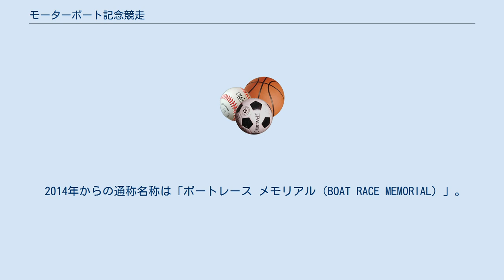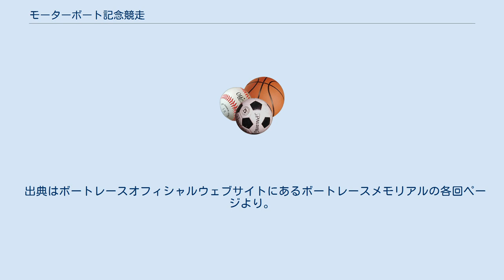モーターボート記念競走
モーターボート記念競走（モーターボートきねんきょうそう）は、ボートレースのSG競走の1つ。
 2014年からの通称名称は「ボートレース メモリアル（BOAT RACE MEMORIAL）」。
本競走は5大SG競走GRANDE5の第3戦に位置付けられている。
 全日本選手権競走に次いでグレード制やSGが制定される前から続く特別競走である。
正式名称はモーターボート記念競走。
下付賞があり「総務大臣杯争奪 モーターボート記念競走」となる。
 1995年、第41回大会（ボートレース三国）から、開催される本場を除く23競艇場から1人ずつ推薦される選考方式となった。
 2012年、第58回大会（ボートレース桐生）から、開催される本場を除く23競艇場から2人ずつ推薦される方式（必ず優先出場選手が含まれる）に変更される。
 2014年、第60回大会（ボートレース若松）では、優勝戦の上位3位選手にメダルが贈呈された。
 2015年、第61回大会（ボートレース蒲郡）から、優勝戦出場全選手にメダルを贈呈している。
 開催は8月最終週を目安に行なわれているが、年によっては8月と9月にまたいで開催する場合がある。
 出典はボートレースオフィシャルウェブサイトにあるボートレースメモリアルの各回ページより。